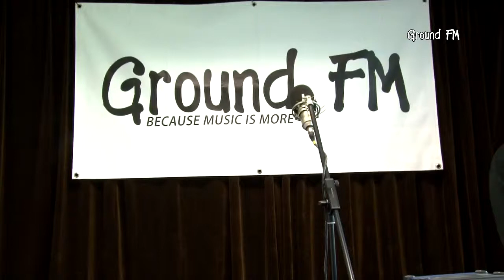Kosha Dillz - We are different (Live @ Ground FM)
Artiest: Kosha Dillz
Track: We are different (Live @ Ground FM)
Techniek: Kamal Basu
Nabewerking: Wout van Gelder